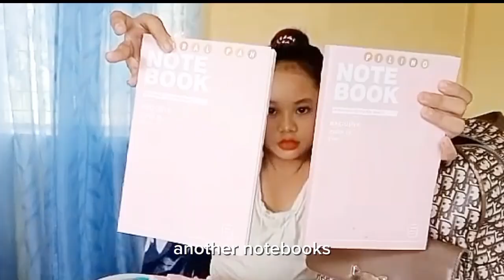What's In My School Bag?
Join me as I unpack my school bag and reveal all the essentials I carry to stay organized and prepared for the school year! From books and notebooks to tech gadgets and snacks, find out what keeps me ready for anything the day throws my way.